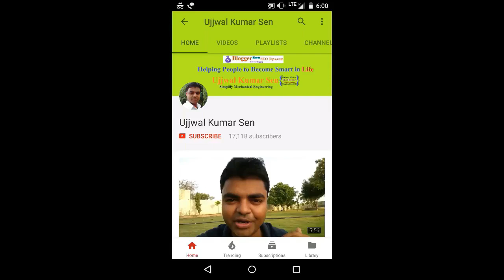(Hindi) Probability GATE Question | L11/100 Aptitude Lectures for GATE 2020